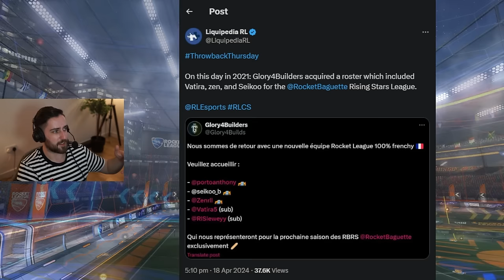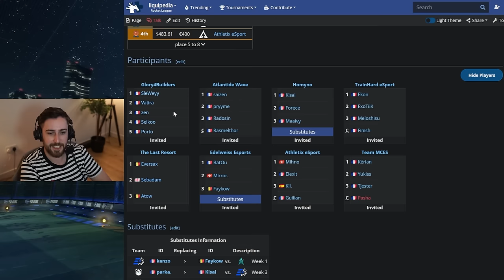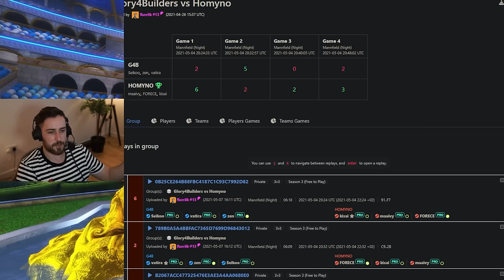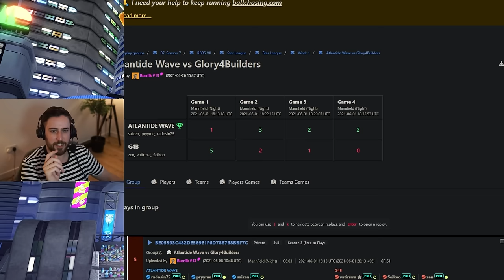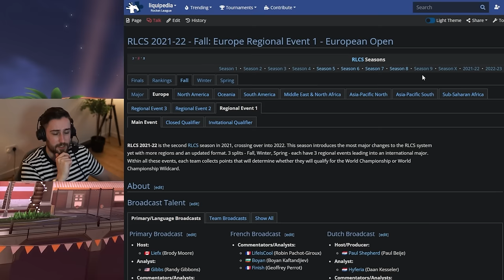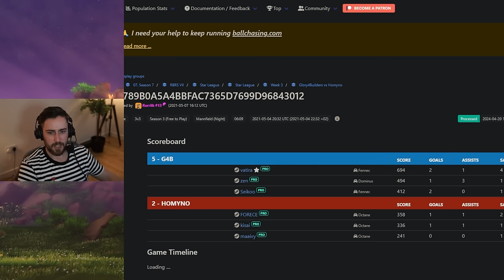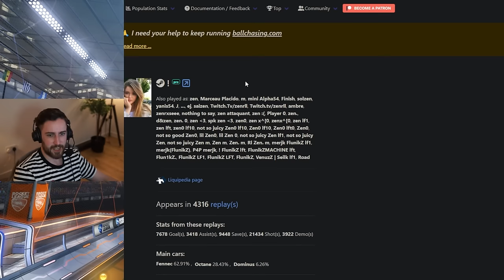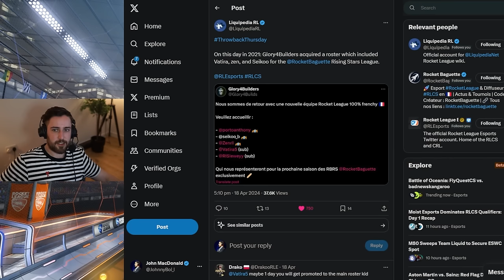Zen, Vatira and Seikoo were ALL on the same team